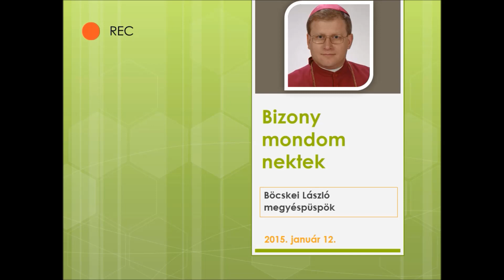Bizony mondom nektek - 2015. január 12.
Böcskei László nagyváradi római katolikus megyéspüspök híveihez intézett buzdításai 2015. január 12.